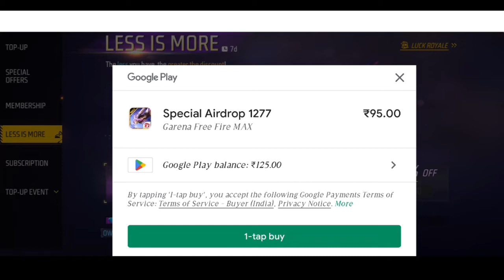Less is More Discount Today 🤩 Only 95₹ 520 Diamond💎 कैसे मिलेगा देख लो ?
Hello Gamers
कैसे हैं आप सब आ चुके हैं हम आज एक और New Interesting Video के साथ और आज हम आप सब को बताने वाले हैं  Less is More Discount Event के बारे में तो Guys Video को बिना Skip Kiye Last तक जरूर से देखे।

less diamond more discount in free fire
free fire less is more event back
free fire less is more diamonds event
less diamond more discount top up event
less is more event confirm date
less is more event 520 diamond
free fire less is more event kya hai
today new event free fire
less diamond more discount event in free fire
tonight update of free fire
how to complete less is more event
less diamond more discount event
less diamond more discount
less is more top up event
less is more event back
free fire less diamond more discount event
less diamond more discount event free fire
free fire less is more
less is more top up event free fire
how to get 520 diamonds in less is more event
less is more event complete kaise karen

1)Garena Free Fire Indonesia Live
2)Garena Free Fire Brazil Live
3)Garena Free Fire Pakistan Live
4)Garena Free Fire India Live
5)Garena Free Fire Singapore Live
6)Garena Free Fire Thailand Live

Title : Crock Pot
Artist : Diamond Ortiz
Genre : Hip Hop & Rap
Mood : Dramatic